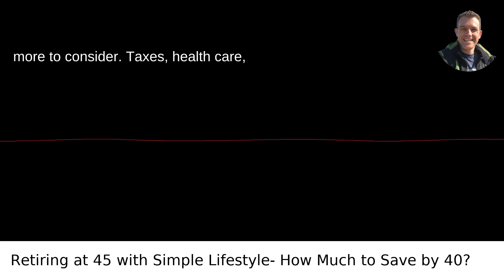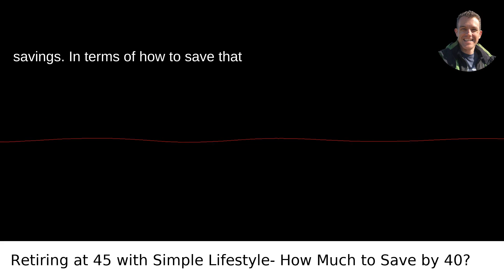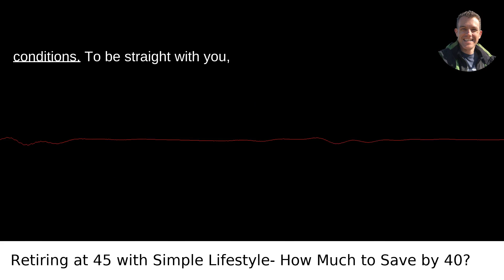Retiring at 45 with Simple Lifestyle: How Much to Save by 40?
I answered this question on Quora My video answer to the question: I M 40 And I Want To Retire At 45 How Much Should Be My Savings And Assets For Me To Retire I Just Want A Simple Retirement?